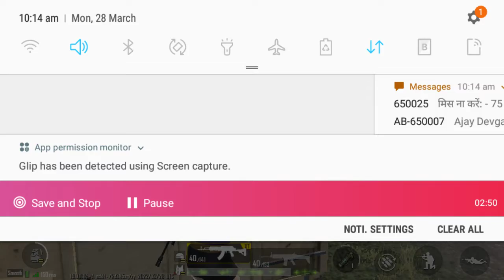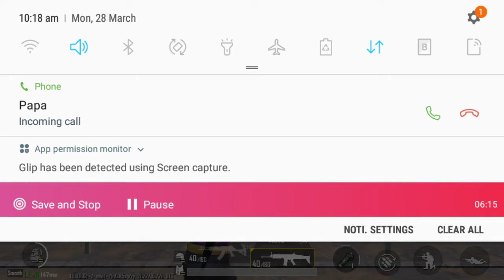M416 The FATHER of All guns☺🙂